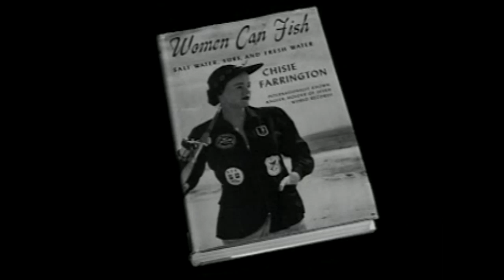Sara C. Farrington: IGFA Fishing Hall of Fame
First woman to catch a broadbill swordfish off the coast of South America. "Firsts" became a hallmark of Farrington's angling career.Wrote the 1951 book,Women Can Fish.